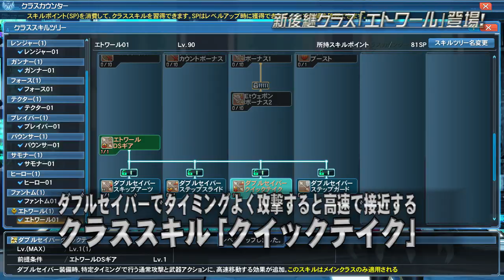EPISODE6大型アップデート第3弾「猛る凶神と煌く明星」紹介ムービーPart1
強力な防御能力と支援スキルをもつ新たな後継クラス「エトワール」登場！
「エトワール」の戦闘服などのファッションアイテムを含む新ACスクラッチ「エトワール・オペラシオン」登場！
「ダークファルス・エルダー」と戦う緊急クエスト「深遠に至りし巨なる躯」に難度ウルトラハードを追加！

新後継クラス「エトワール」登場！
エトワールが使用する武器は「ダブルセイバー」「デュアルブレード」「ウォンド」の3種で、今まで強化してきた武器をそのまま使用することが可能だ。
3武器種それぞれ異なったガードアクションを使いこなすことで、敵の攻撃を上手く受け止めながら強烈な攻撃をお見舞いできるのがエトワールの特徴だ。

新ACスクラッチ「エトワール・オペラシオン」登場！
2019年最後のACスクラッチでは、新クラス「エトワール」の登場を記念して、エトワールの戦闘服やヘアスタイル、アクセサリーなどのファッションアイテムを配信するぞ！
さらに、パティとティアの正月衣装に加えて、フリフリでキュートな着物など、新年を迎えるにふさわしい和風アイテムも多数登場！

緊急クエスト「深遠に至りし巨なる躯」に難度ウルトラハードを追加！
難度ウルトラハードの「ダークファルス・エルダー」はアクションが強化されている！見たことがある攻撃でも、甘く見ていると痛い目に遭うかも！？
クエストをクリアすることで、武器迷彩やS級特殊能力、レアリティ★15武器などがドロップするぞ！

その他、新たな★15武器「リバレイト」シリーズの登場、サブストーリーの配信やクリスマスロビーの登場など、改善・追加要素を盛り込んだアップデートだ！

PC版／PS4版／PS Vita版　好評サービス中

『ファンタシースターオンライン2 クラウド』
Nintendo Switch／PC　好評サービス中

『ファンタシースターオンライン2es』
スマートフォン(iOS/Android)にて好評サービス中